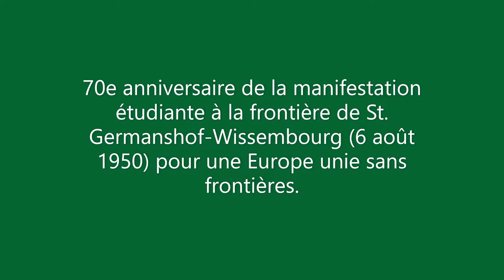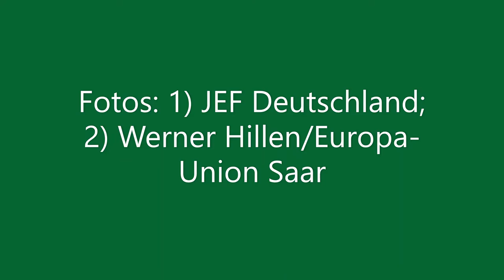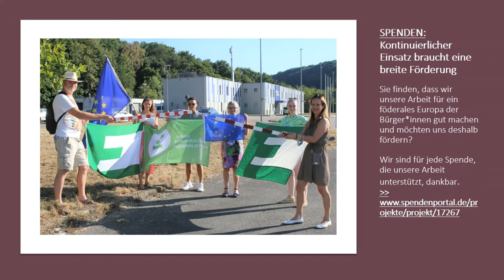Europe is still present! - An adaptation of the proclamation of the 6th August 1950 (subtitelt EN)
PLEASE USE THE SUBTITLES!

Commemoration of the 70th anniversary of the student demonstration at the crossings between St. Germanshof (Palatinate Forest) and Wissembourg (Alsace/Vosges du Nord) by students for a united Europe without borders.